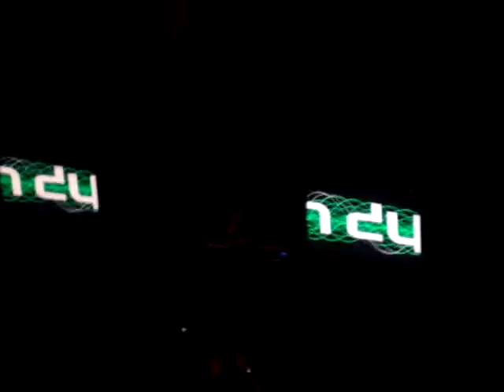Paul van Dyk @ The Mixx 032009 No. 3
Yes, this was what we needded at Borgata.  See you all back again in Spring, 2010.